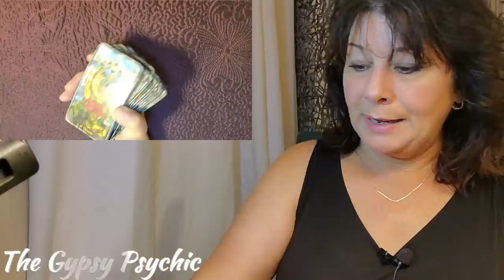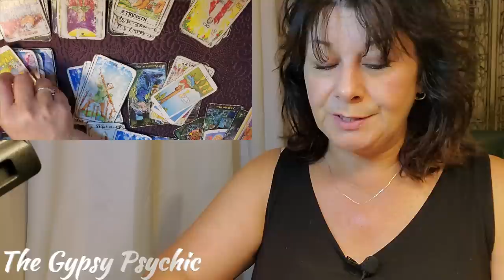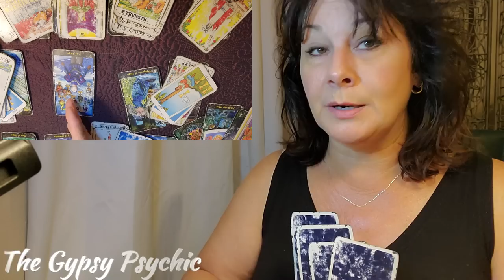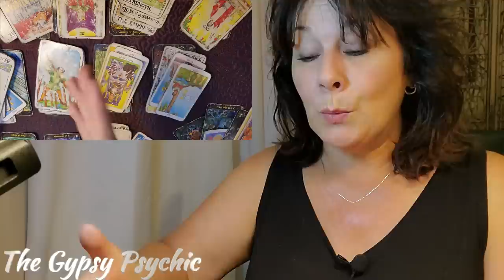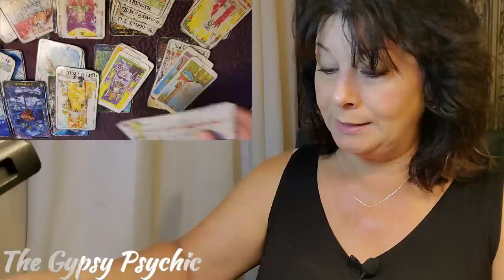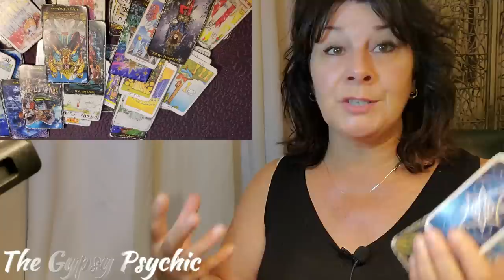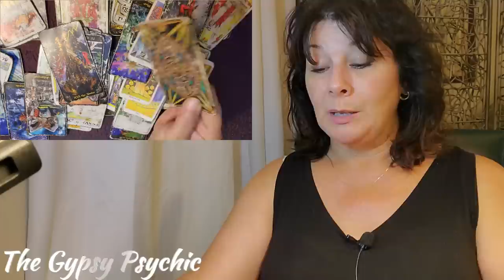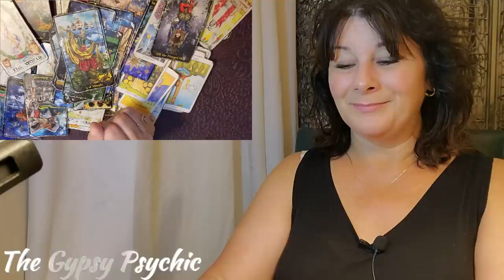TAURUS - A CALL FROM THE PAST... WHAT WILL YOU DO??